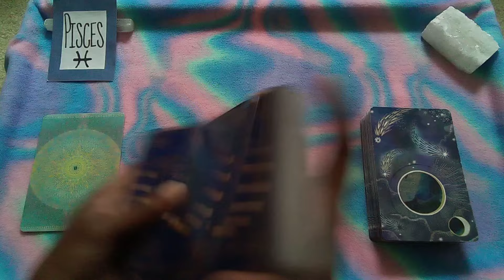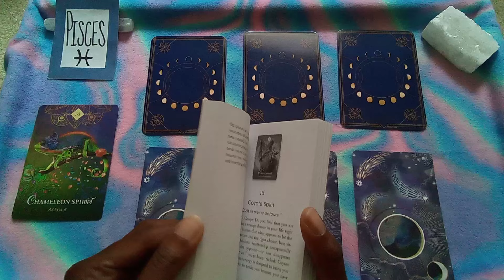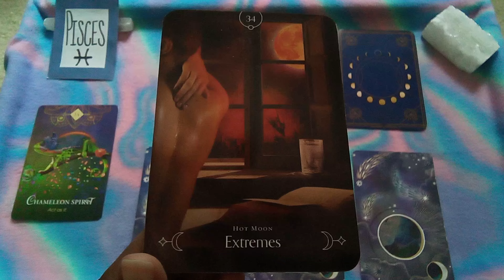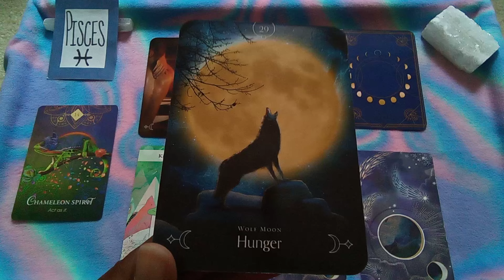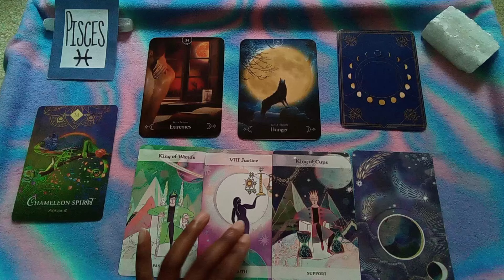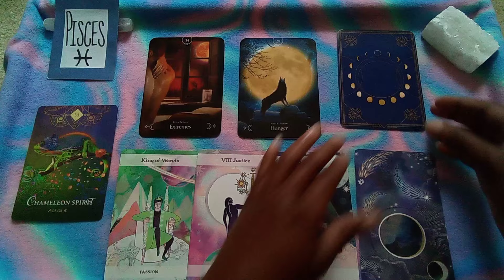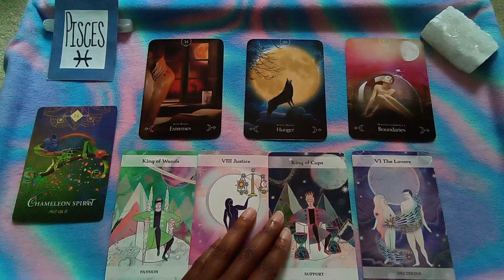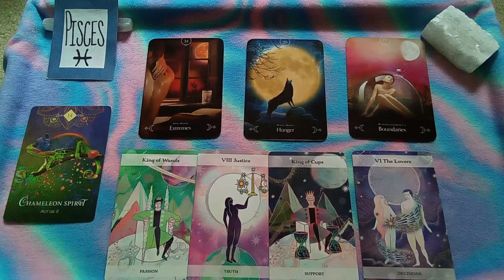PISCES ♓ Energy - May Week 3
🌟⭐Hello Beautiful PISCES ♓!⭐🌟

⭐ORACLE CARD DECK: Queen Of The Moon Oracle - Stacey DeMarco
✨TAROT CARD DECK:  The Moon and Stars Tarot - Jayne Wallace
🌟SPIRIT ANIMAL CARD DECK: The Spirit Animal Oracle - Colette Baron-Reid